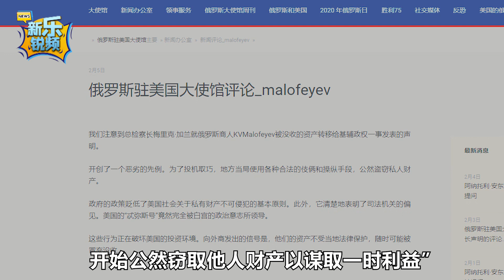美國破了個相當危險的先例：公然搶奪別國財產，就是自掘墳墓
搶劫中國，偷盜俄羅斯，美國破了個相當危險的先例，這是在自掘墳墓
各位好，歡迎來到新樂銳頻
防务面对面 軍事 政治 我們的影片會遵循公平、尊重的原則，確保不會包含任何仇恨言論的元素。